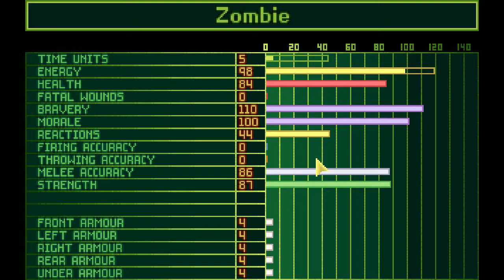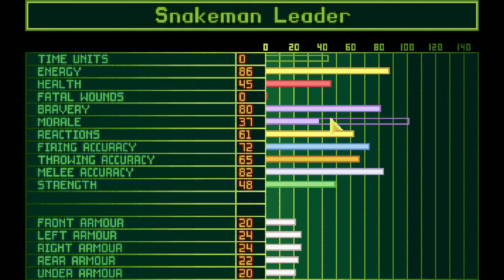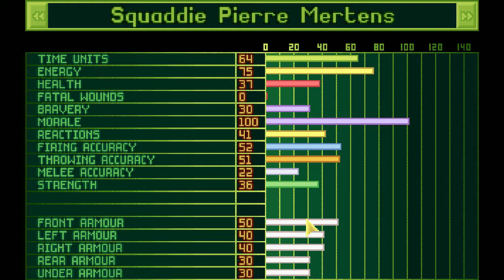Lets Play X-Com - Terror in Shanghai 2 (deutsch) part026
Die Aliens in Shanghai wehren sich zwar mit Händen und Füssen, aber wir können sie überwinden